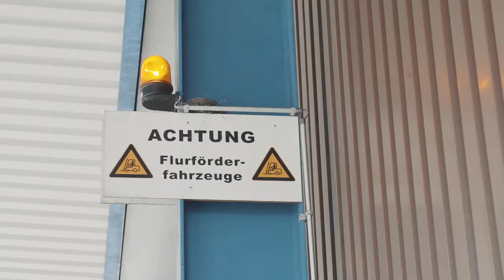Lehre als Logistiker/in EFZ bei der Sulzer Mixpac AG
Ein Einblick in den Alltag einer Lehrstelle bei der Sulzer Mixpac AG in Haag, St. Gallen als Logistiker/in EFZ